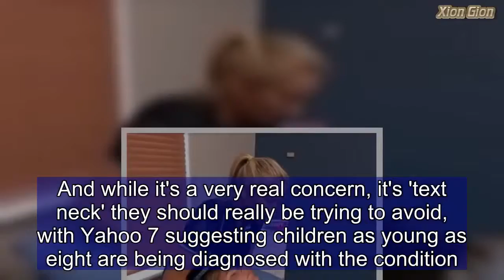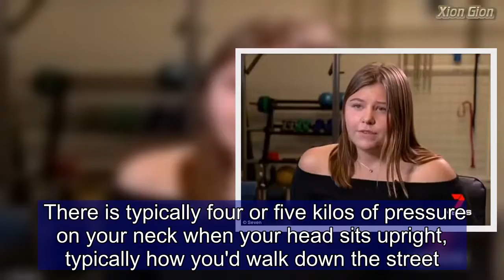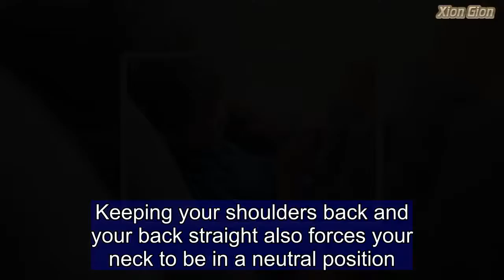Is your child suffering from 'text neck'?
Most children are wary of getting sore eyes when they spend hours in front of a screen or scrolling through their phones.And while it's a very real concern, it's 'text neck' they should really be trying to avoid, with Yahoo 7 suggesting children as young as eight are being diagnosed with the condition.'Text neck is a range of symptoms related to having your head down for a long period of time using a mobile device,' Physiotherapist Felicity Kermode said.'In extreme cases the pain could prevent them from participating in sport or even getting through a full day at school.'One young woman who knows about the struggles of text neck is that of student Olivia Stewart.   The teenager said she had a bit of a sore neck, upper back pain and was getting headaches when she was diagnosed.  It requires months of physiotherapy work to reverse, with maneuvers like those used to treat whiplash used.And the dangerous positions your neck shouldn't be in are extremely easy to do on a day to day basis. There is typically four or five kilos of pressure on your neck when your head sits upright, typically how you'd walk down the street.But the moment you bend even 30 degrees forward that weight dramatically increases to 18 kilos, and becomes 27 kilos at 60 degrees. The easiest solution is to hold the phone at eye level for most of your use and to take frequent breaks when you're in front of a screen.Keeping your shoulders back and your back straight also forces your neck to be in a neutral position.